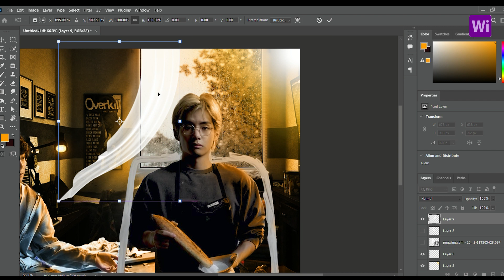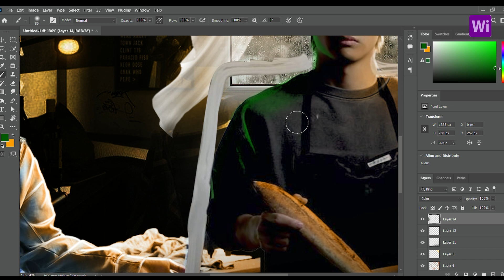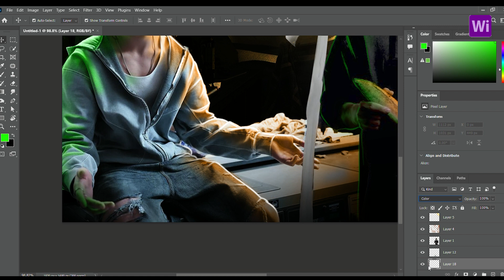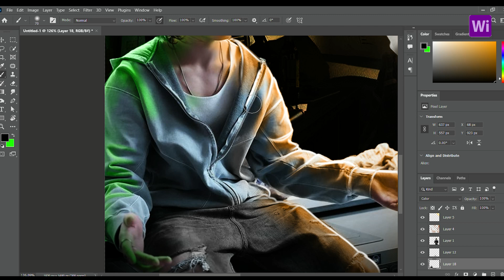B T S 태형 Taehyung (V) Rainy Days with 정국 (Jung Kook) 'Seven in Neon /B T S Taekook Edit / bts edit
B T S 정국 (Jung Kook) 'Seven JK Jungkook with 태형 Taehyung (V)  Rainy Days in LayoVer  (TaeKook) in Neon Light composition using  Photoshop  for all BTS Army.
Study Photoshop editing us.  Its also BTS photo editing tutorial. BTS Tae and JK image manipulation based on soulmate fictional of TaeKook edit by using Adobe photoshop and Adobe premiere pro.